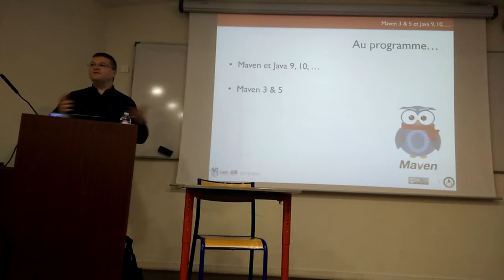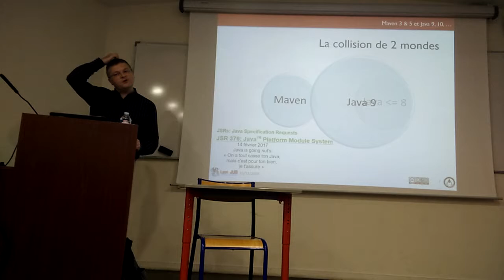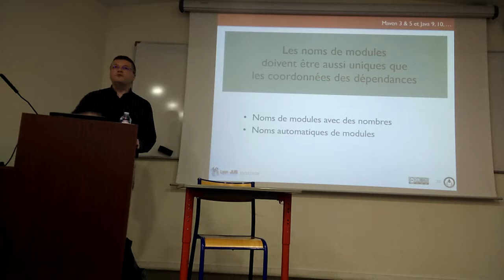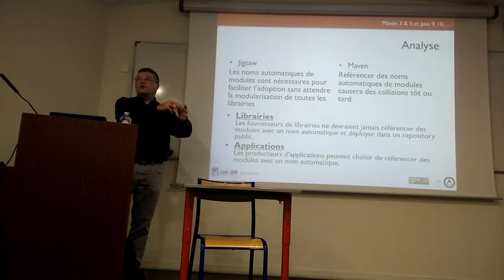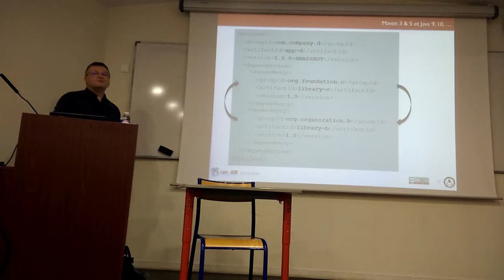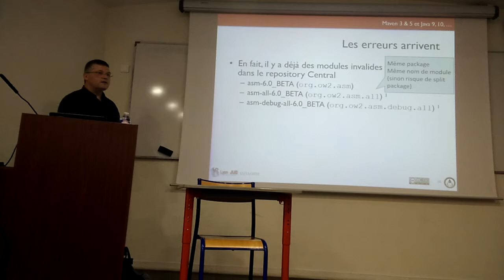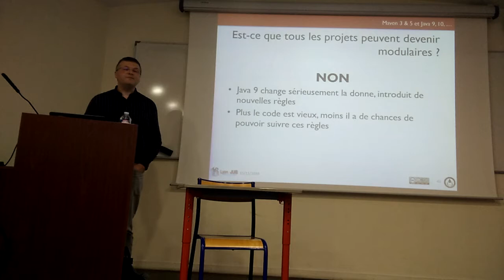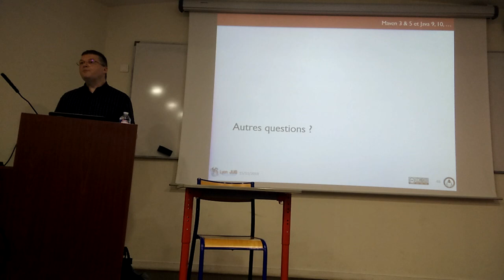LyonJUG 15/11/2018 Maven pour Java 9 et +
Par Hervé Boutemy